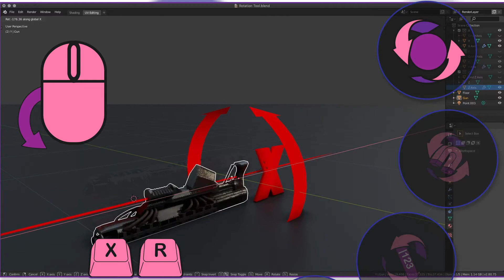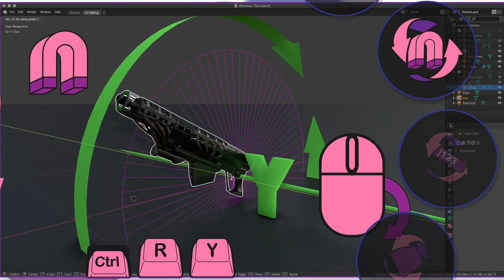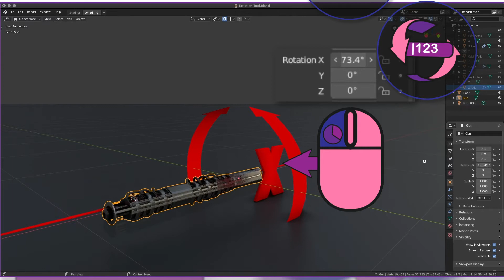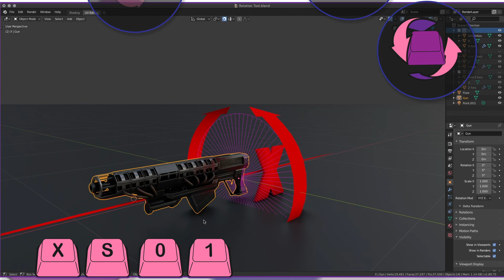TUTIVERSAL - Blender 2.8 - 🔄 Rotate - 🙊NO VOICE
🅁 🖱Mouse ⤾Clockwise and  ⤿Anti-clockwise : 🔄 Rotate

🅁🅇 🖱Mouse ⤾Clockwise and  ⤿Anti-clockwise : 🔄 Rotate around 🅧 ⟼axis

🅁🅈 🖱Mouse⤾Clockwise and  ⤿Anti-clockwise : 🔄 Rotate around 🅨 ⟼axis

🅁🅉 🖱Mouse ⤾Clockwise and  ⤿Anti-clockwise : 🔄 Rotate around 🅩 ⟼axis

🅁 ⊞Ctrl 🖱Mouse ⤾Clockwise and  ⤿Anti-clockwise : 🔄 Rotate with 🧲Snap

⇧Shift ↹Tab : 🧲Snap ✅On / ❌Off

🅁🅇1️⃣8️⃣ 0️⃣ : 🔄 Rotate 180º around 🅧 ⟼axis

🅁🅈⊡4️⃣ 5️⃣ : 🔄 Rotate 45º around 🅨⟻ axis

🅁🅉➖ 3️⃣ 0️⃣ : 🔄 Rotate 30º ⤿Anti-clockwise around 🅩 ⟼axis